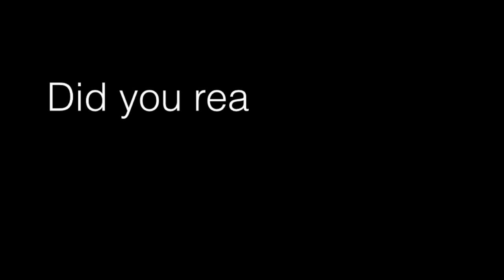The Cup: A Horror Story Theme Reveal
Sabah discovers something weird about the PSG Cup